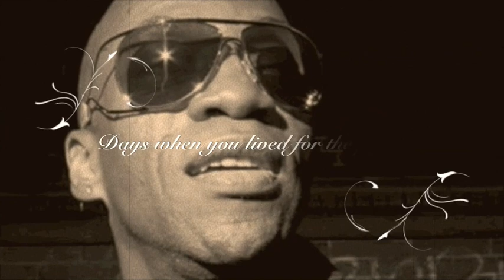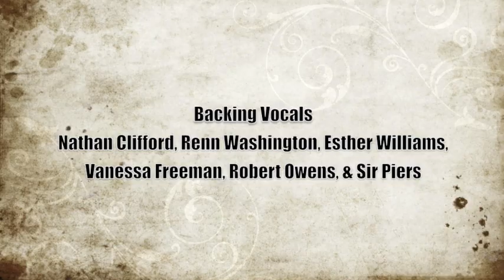Sir Piers feat. Robert Owens - Back When (Radio Edit) Video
Sir Piers feat. Robert Owens - Back When (Radio Edit)
Curious Records - CUR021
Available from all good download stores inc Traxsource, iTunes, Beatport, Trackitdown, stompy etc etc